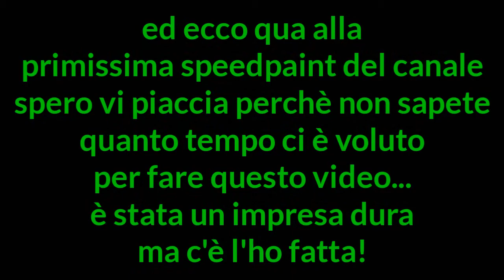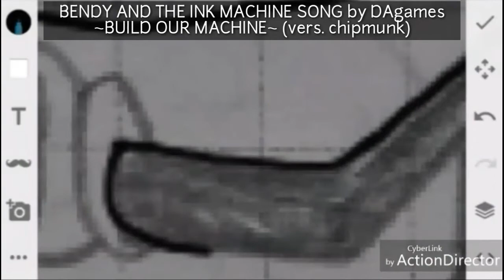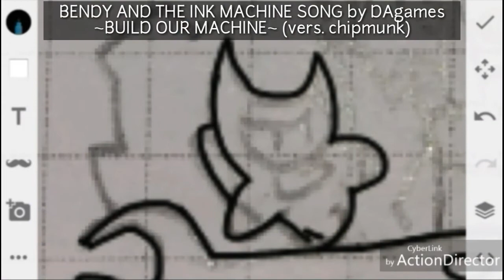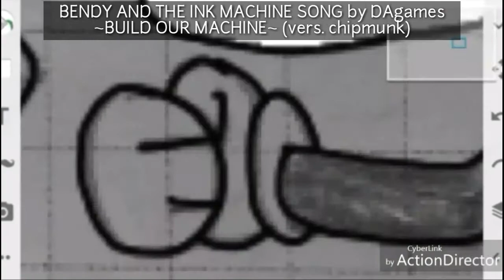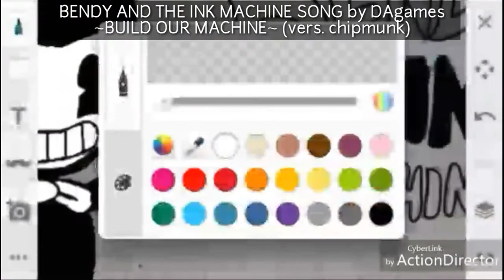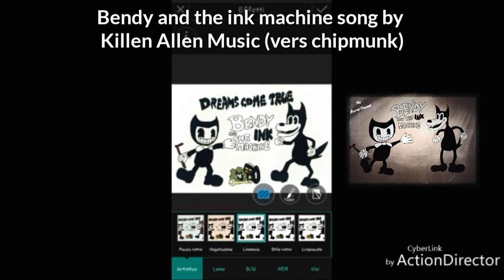Bendy and the ink machine SpeedArt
Spero il video vi piaccia perchè VOI non sapete le torture che ho fatto per crearlo :D